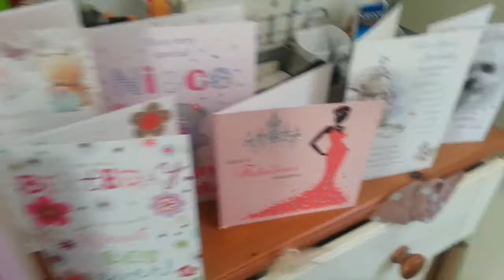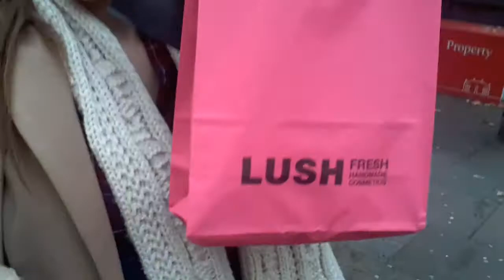Natalie Ann| UpYourVlog| 22nd Birthday Bonanza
I don't know about you but I'm feeling 22. Yes that's right I've now turned 22 so I'm not 21 anymore. It feels depressing but I aint gonna let it get to me because I have this beautiful vlog for you and I to watch! I hope you enjoy it, I certainly had a lovely week of surprises and love from everyone.

Natalie-Ann x